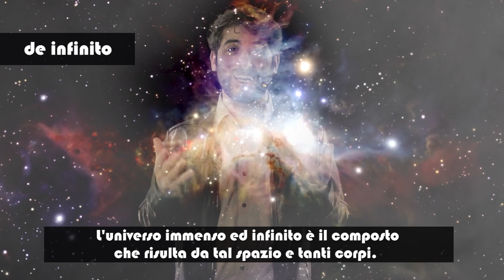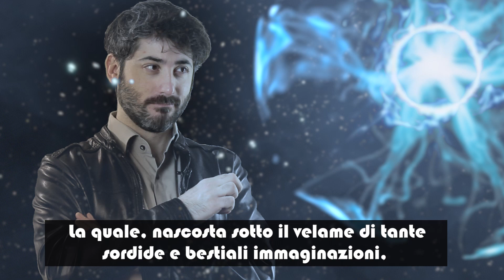ASCOLTANDO GIORDANO BRUNO #7 BRUNO E L'INFINITO - seconda parte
"Ascoltando Giordano Bruno" é un format ideato dal regista Afro de Falco e dallo studioso Salvatore Forte, ed ha come obiettivo quello di veicolare il pensiero del filosofo Giordano Bruno, a chi non ha molta dimestichezza con le sue opere. Anche se in realtá il format é indicatissimo anche a coloro i quali Giordano Bruno lo conoscono bene.
Siamo coscienti che leggere il Nolano risulta parecchio ostico per molti, abbiamo infatti eseguito un lavoro di selezione e in parte di semplificazione del suo italiano antico per renderlo piú fruibile a tutti. Ma c'é di piú, ossia i suoi testi verranno letti da attori, restituendoci cosí dei sensi, delle intenzioni che si celano dietro le sue parole, in modo tale da permetterci di comprendere le sfumature del testo di Bruno al meglio, che altrimenti non riusciremmo a cogliere.
Ma é anche un modo per alleggerire il carico di contenuti, che ci rendiamo conto, puó essere abbastanza pesante quando si trattano argomenti filosofici cosí importanti.
Mi raccomando, fate qualsiasi domanda nei commenti, richieste o precisazioni, di sicuro sará un modo per creare un confronto stimolante.
Regia e Montaggio: Afro de Falco
Testi: Salvatore Forte - Afro de Falco
Interpreti: Annalisa Direttore - Jenny Del Prete

De l'infinito, universo e mondi è il terzo dialogo filosofico che Giordano Bruno pubblica a Londra nel 1584, chiudendo il ciclo dei dialoghi cosmologici londinesi intrapreso con La cena de le ceneri e proseguito con De la causa, principio et uno. Sviluppando ulteriormente tematiche già iniziate in quelli, il rapporto fra un Dio immanente e un universo infinito da un lato, e la distinzione dei ruoli di teologia e filosofia dall'altro, il De l'infinito sancisce il punto definitivo di frattura del pensiero del filosofo sia con la dottrina aristotelica sia col cristianesimo.

Il testo
Nel primo dialogo l'autore dimostra con vari argomenti l'infinità dell'universo, tema principale dell'opera. Non va dimenticato che in quei tempi l'universo era ritenuto di dimensioni finite, con la Terra al centro, gli altri pianeti e il Sole attorno a questa in un sistema di sfere l'una dentro l'altra, e le stelle fisse sulla superficie dell'ultima sfera: è il sistema tolemaico, sistema ufficialmente ritenuto per vero dalla Chiesa e largamente accettato anche dai filosofi naturali. Il sistema copernicano era stato da poco proposto, ma anche questo, pur ponendo il Sole al centro, ipotizzava un universo di dimensioni finite.

Nel secondo dialogo Bruno si difende dalle possibili critiche degli avversari alla sua teoria. Nel terzo il filosofo riprende la dimostrazione criticando e demolendo sia il concetto di un primo motore immobile situato esternamente cui rapportare la causa prima del dinamismo dei corpi dell'universo, sia le sfere del sistema tolemaico che non hanno ragione di esistere in uno spazio infinitamente esteso. Il quarto dialogo si occupa di questioni riguardanti la possibilità di altri mondi e la loro coerenza fisica in questo universo infinito. L'ultimo dialogo vede la presenza di Albertino, un avversario più preparato di Burchio, il quale muove nuove obiezioni ma al termine si convince delle ragioni di Filoteo.